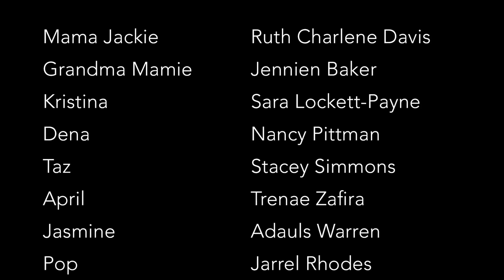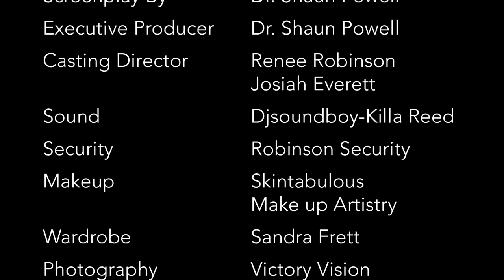Sweep Around Your Own Door Stage Play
Dr. Shaun Powell Original